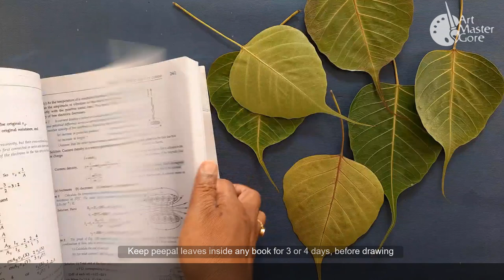Rajmata Jijau Bhosale's painting on peepul leaf, shivaji maharaj acrylic drawing, art master gore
art master gore, shitalkuamr gore, Rajmata Jijau Bhosale's painting on peepul leaf, shivaji maharaj acrylic color drawing,

in this video i show you How To draw Rajmata Jijau Bhosale's painting on peepul leaf with acrylic color

1peepul leaf
pencil - HB
permnant markar pen
Color- Camel Artists Acrylic color
Natural Hair Brush

Music & sing by- Jitendra
I'm on Instagram as @jitendra_bharaskar_. Install the app to follow my photos and videos.

- jijau,
- rajmata jijau,
- jijau vandana,
- jijau masaheb photo,
- rajmata jijau maasaheb jayanti bhashan,
- jijau jayanti,0
- jijau ma saheb pic,
- jijau ma saheb photo,
- rajmata jijau jayanti,
- jijau ma saheb hd images,
- jijau status,
- rajmata jijau bhashan,
- jijau ma saheb information,
- jijau maa saheb pudhe natmi matha,
- jijau ma saheb information in marathi,
- jijau jayanti speech,
- jijau jayanti status,
- rajmata jijau (film),
- rajmata jijau status,
- jijau samadhi,
- jai jijau,
- jay jijau,
- jijau janmasthal
- jijau songShitalkumar Gore, Art Master Gore, artmastergore, step by step,